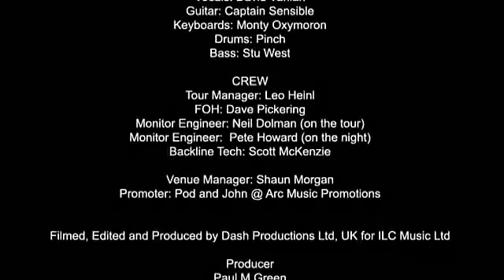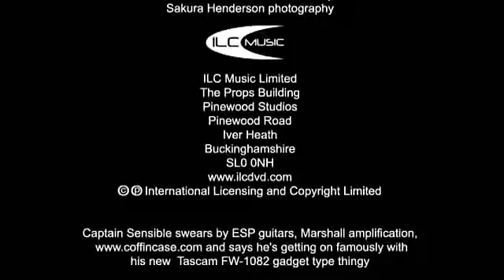The Damned "25 th Anniversary"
The Damned, considerado el responsable de iniciar el movimiento punk en el Reino Unido junto a bandas como Sex Pistols y The Clash, es un grupo de punk y más tarde también de rock gótico formado en Londres, en 1976.

Fue la primera banda punk inglesa en lanzar un sencillo (New Rose), sacar un álbum (Damned, Damned, Damned), y recorrer los Estados Unidos. La música de sus comienzos (más o menos entre 1976 y 1980) y en especial el estilo de batería de Rat Scabies fueron una gran influencia para la creación del Hardcore punk en los Estados Unidos. The Damned han sido considerados también como unos de los fundadores del rock gótico.

El grupo se ha separado y reagrupado muchas veces y sólo el vocalista Dave Vanian se ha mantenido constante en cada alineación. Sin embargo, las alineaciones siempre han incluido o bien al guitarrista Captain Sensible o bien al baterista Rat Scabies.